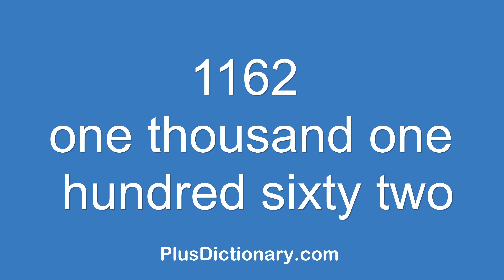How to pronounce or say one thousand one hundred sixty two - 1162 ? Pronunciation - English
How to pronounce or say one thousand one hundred sixty two - 1162 ? Pronunciation tips.  Learn how to say words in English correctly with Plus Dictionary. Free pronunciation tutorials. Over 1000000 words numbers phrases and names were already uploaded.